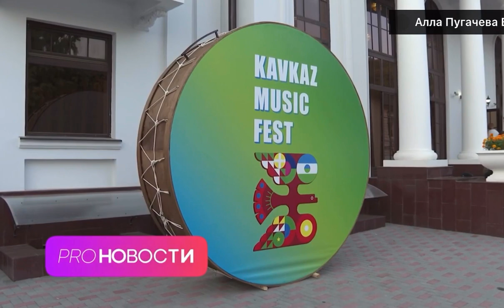Черим Нахушев на МУЗ ТВ (Фестиваль KAVKAZ MUSIC FEST в Нальчике)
Сюжет телеканала МУЗ ТВ о грандиозном фестивале KAVKAZ MUSIC FEST в Нальчике, основанном в 2022 году в год 100-летия Кабардино-Балкарской Республики.